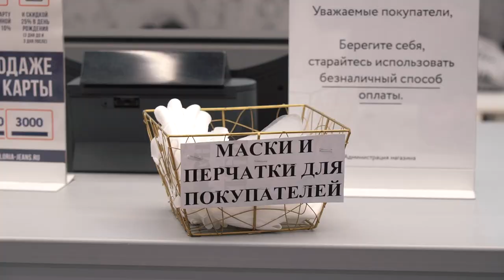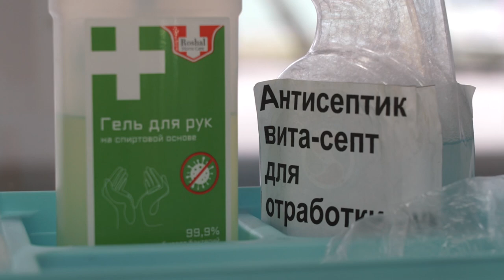Десна-ТВ: Рейд представителей администрации по торговым объектам города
В Десногорске продолжаются рейды по соблюдению санитарных мер торговыми объектами города. Очередное подобное мероприятие прошло 26 октября. Сотрудники администрации города и представители Роспотребнадзора посетили торговый центр «Галактика» и магазин «Ремонт дома».